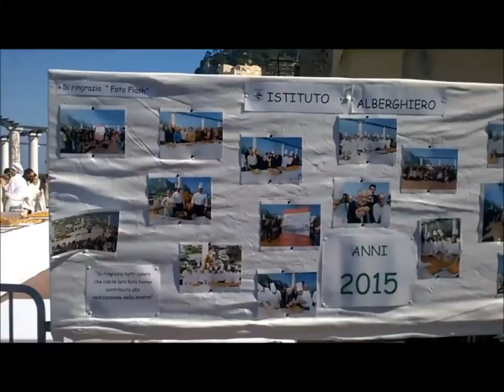Capri - Zeppolata di San Giuseppe in piazza 2016 (Video)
Si é svolta questa mattina S sulla terrazza della Funicolare  la ritrovata  tradizione della Zeppolata di San Giuseppe, in collaborazione con l'Istituto alberghiero di Capri "Axel Munthe" (Video di Louis Molino per AGenzia Promediacom & Caprinotizie)